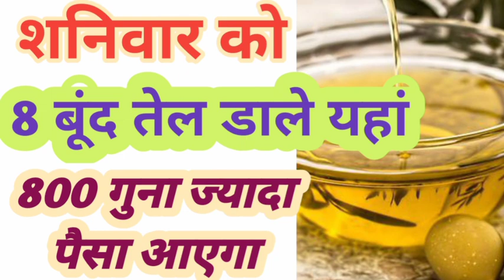शनिवार को 8 बूंद तेल डाले यहां, 800 गुना ज्यादा पैसा आयेगा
शनिवार को 8बूंद तेल डाले यहां,800गुना ज्यादा पैसा आयेगा drumashree शनिवार dr uma Shree, seven horse picture,